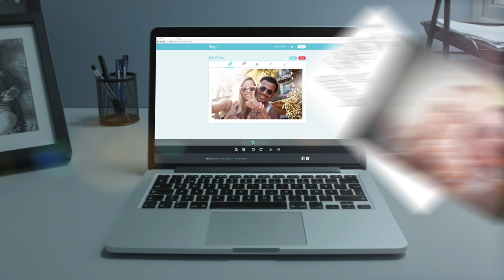divvy postcard app for lasting memories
divvy for holiday